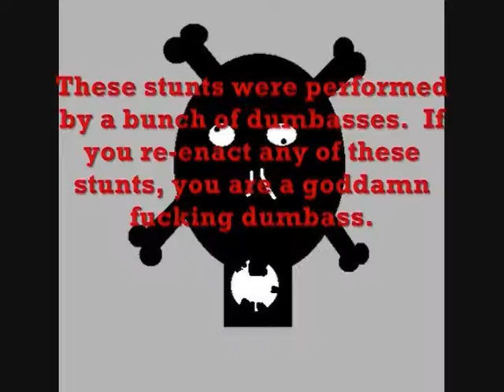Dumbass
Stupid people doing stupid stunts.